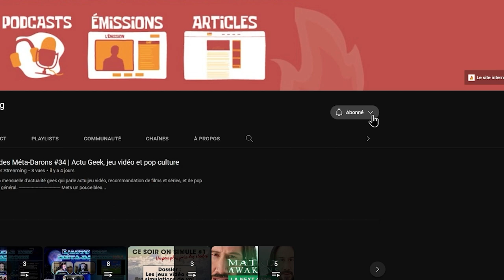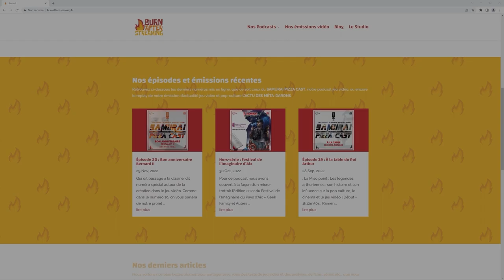Level Designer sur STRAY | Mathieu Audrain (STRAY)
On en parle assez peu et pourtant il est central dans la conception d'un jeu vidéo, le métier de Level Designer sera à la fin de cette interview beaucoup plus clair pour tout le monde.

Mathieu Audrain travaille chez Blue Twelve Studio et fait partie de l'équipe derrière le jeu STRAY. Il partage dans ce numéro son expérience et ses conseils pour devenir Level Designer.